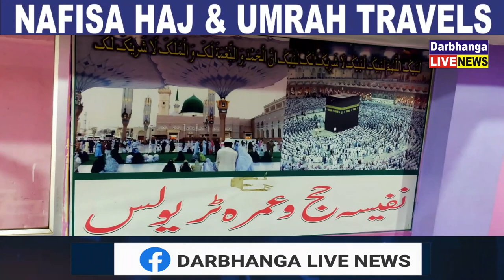बाल बाल बचे स्वंत्रता सेनानी सुपरफास्ट के सभी यात्री, टली बड़ी घटना।